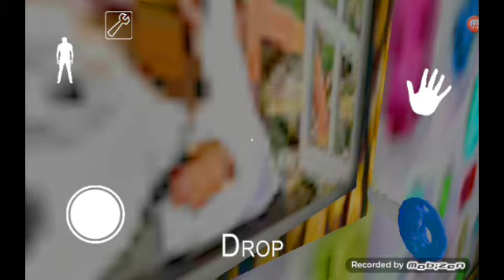Rich Granny (Gameplay) #5 - Normal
Granny - Mode